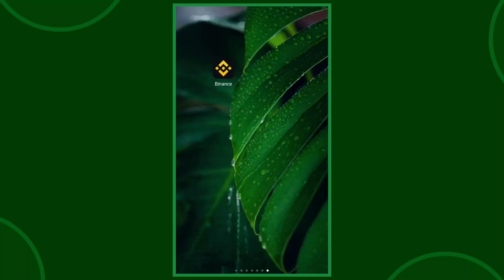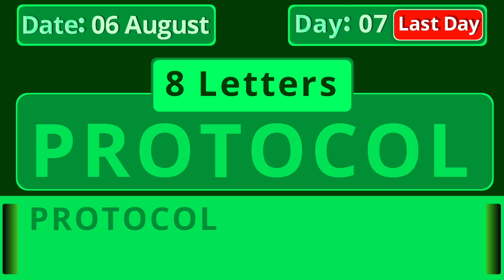6 August Crypto WODL Answers | Binance Word of the day answer Today | Layer 2 Solutions | Day 7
6 August Crypto WODL Answers | Binance Word of the day answer Today | Layer 2 Solutions | Day 7
Binance Crypto WODL 3 Letters
4 Word crypto wodl
6 words wodl answer
Binance 7 Letters wotd
6 August new wodl Answers
8 words word of the day Binance